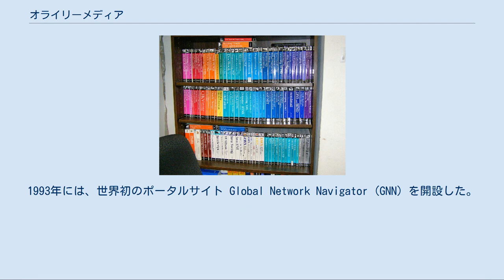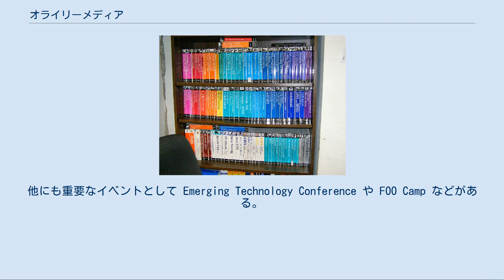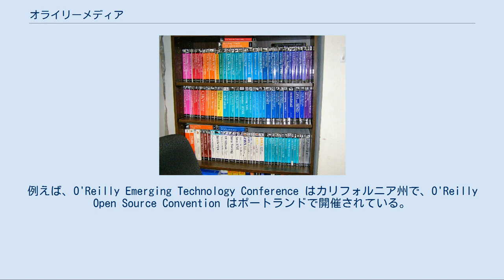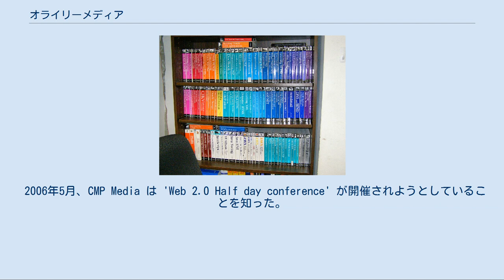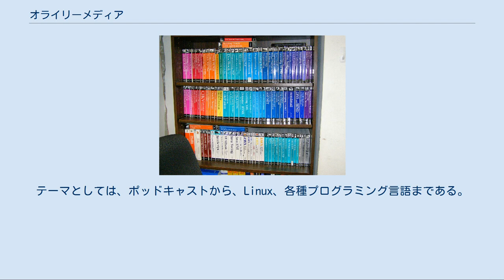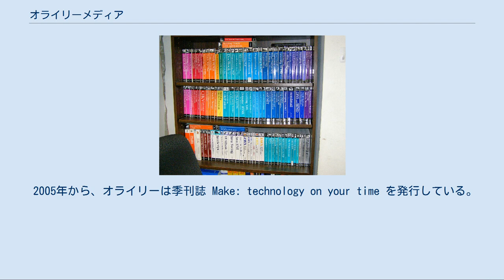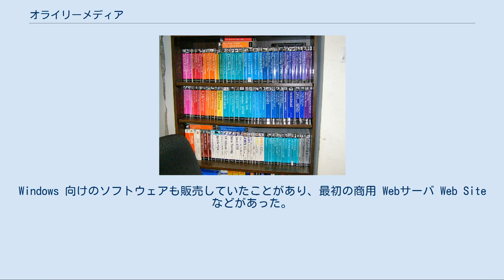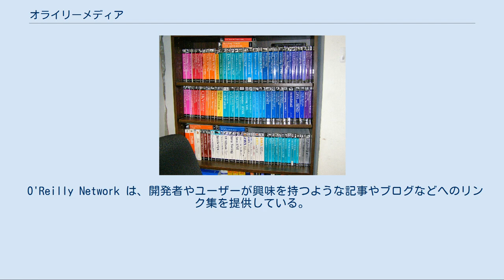オライリーメディア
オライリーメディアによる書籍 オライリーメディア（英: O'Reilly Media）は、アメリカ合衆国のメディア企業。
ティム・オライリーが創設した。
コンピュータ関連の書籍出版、ウェブサイト作成、カンファレンスの開催などを主な業務としている。
表紙に動物の木版画を使った書籍群でよく知られている。
日本法人はオライリー・ジャパン。
 1978年、マサチューセッツ州ケンブリッジでテクニカルライティングを行うコンサルティング企業として出発した。
1984年、複数のUNIXベンダーからマニュアル出版権を得るようになった。
70ページほどの "Nutshell Handbooks" はよく売れたが、1988年までコンサルティングが主な事業であった。
1988年、Xlibの基本的なマニュアルに関するカンファレンスを開催したとき、そこに世界中から聴衆が詰め掛けた。
これをきっかけとして出版を中心とするようになった。
 1992年、全世界に200ほどしかウェブサイトがなかったころ、オライリーメディアは全編 World Wide Web に関する世界初の本 Whole Internet User's Guide and Catalog を出版した。
1993年には、世界初のポータルサイト Global Network Navigator (GNN) を開設した。
GNN は1995年に AOL に高額で売却され、インターネットバブルのさきがけとなった。
 Programming Perl という本は1996年に年間を通じてボーダーズで全分野のトップ100以内の売り上げを記録したが、コンピュータ業界での認識はまだまだであった。
オライリーは Perl を広めるため、Perl に関するカンファレンスを開催した。
同社のソフトウェアに関するベストセラーの多くは、ソフトウェア業界が見逃しているトピックに関するものであった。
そこで1998年、オライリーはそれらソフトウェアプロジェクトのリーダーを集めた会議を開催した。
当初フリーウェアサミットと呼ばれていたが、この会議でオープンソースという用語が生み出されたことから、オープンソースサミットとして知られるようになった。
O'Reilly Open Source Convention はオライリーの主要なイベントの1つとなっている。
他にも重要なイベントとして Emerging Technology Conference や FOO Camp などがある。
 オライリーメディアは自らを「世界最良のコンピュータ関連書籍出版社と多くの人に思われている」としている。
実際、プログラマはオライリーの本をそのトピックの決定版と見なすことも多い。
オライリーと言えば、動物の木版画が表紙になっている本が有名だが、それらは同社が出版する書籍のほんの一部に過ぎない。
 出版業の傍ら、同社は多くの定期カンファレンスを主催し、オープンソース・コミュニティに様々なオンラインサービスを提供している。
例えば、O'Reilly Emerging Technology Conference はカリフォルニア州で、O'Reilly Open Source Convention はポートランドで開催されている。
全体として、オライリーは同社の業務を単なる出版やカンファレンスではなく、「新しい知識を広めることで世界を変える」ことだとしている。
 副社長 Dale Dougherty は2003年、ブレインストーミングの最中に Web 2.0 という用語を生み出した。
これが元となって CMP Media と共催で Web 2.0 Conference も開催されている。
その後、両社はこれを「コンピュータと情報技術の各分野でライブイベント、すなわちショー、展示会、ビジネス会議、および教育的な会議を手配し、実施するため」サービスマークとして登録している。
 2006年5月、CMP Media は 'Web 2.0 Half day conference' が開催されようとしていることを知った。
CMP Media は、サービスマークとして登録されているとして、「Web 2.0」という用語の使用を止めるようイベントを主催...